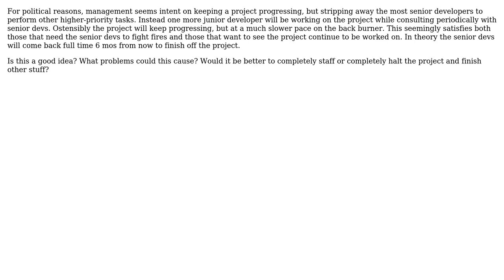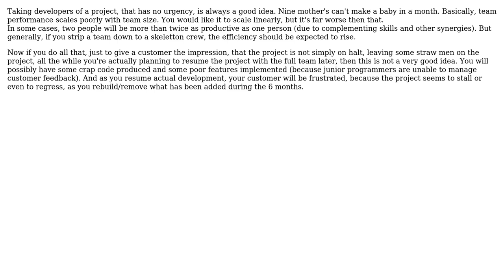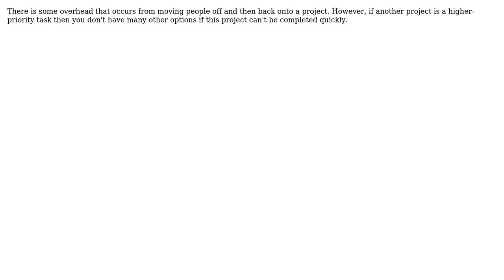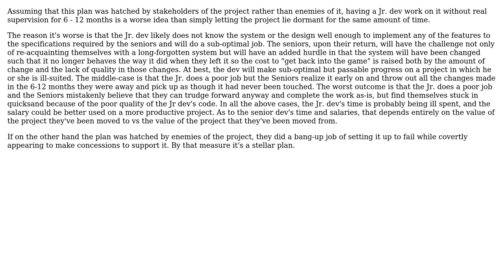Keeping a project alive with a "skeleton crew"? Bad/good idea? (6 Solutions!!)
Keeping a project alive with a "skeleton crew"? Bad/good idea?

With thanks & praise to God, and with thanks to the many people who have made this project possible! | Content (except music & images) licensed under CC BY-SA | Music | Images & others | With thanks to user user281377 user Simen S user scriptocalypse user jzd user JoseK user Doug T. user back2dos and the Stack Exchange Network Trademarks are property of their respective owners. You are responsible for your own actions.